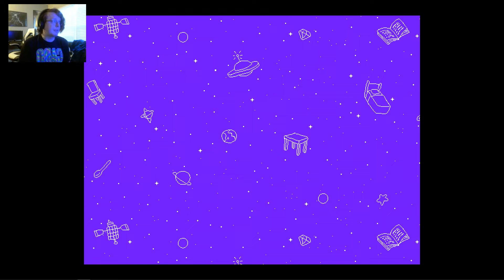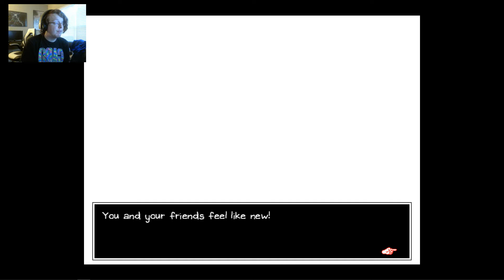Always Recycle | 9 | OMORI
It helps save the planet!